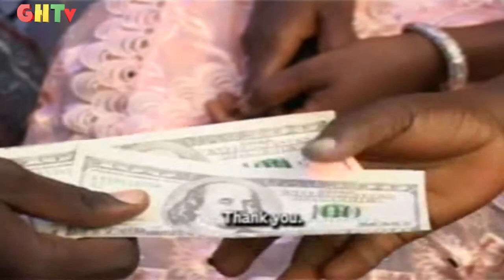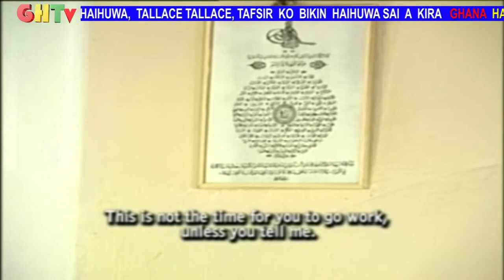SALMA 2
Ghanaian Hausa Movie with English Subtitle